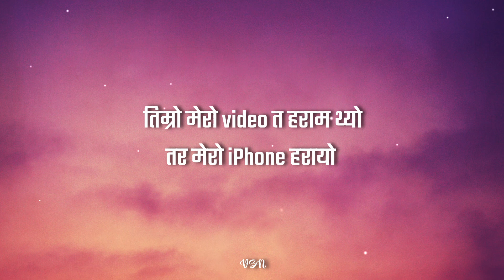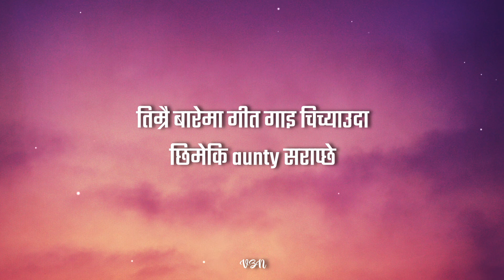Bhunte Ki Aama - VZN (Lyrics)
🎧Bhunte Ki Aama - VZN

Lyrics 🎵
हेर न त्यो सूर्यमुखी ओइलिएछ
मेरो purse को तिम्रो फोटो खुइलेछ

तिम्ले देको notebook पनि च्यात्तियो
तिम्ले देको painting खराब भो
तिम्रो मेरो video त हराम थ्यो
तर मेरो iPhone हरायो

सायद टाढिनुको बेग्लै छ पिडा
आउने छ कि मेरो सम्झना

मैले तिम्रो नाम भुलिसके अनुहार
तिम्रो गाउ भुलिसके त्यो मुहार
तिम्रो sydney cousin परिवार
तिम्रो busy बजार अनि woah oh oh oh

साची हाम्रो album फ्याल्देउ कि
पल्टाई मेरो यादमा भुल्छौ कि

तिम्रै बारेमा गीत गाइ चिच्याउदा
छिमेकि aunty सराप्छे
मिल्ने भए तिम्रो नाम भनिदिन्थे
तर भुन्टे कि आमाले मार्छे